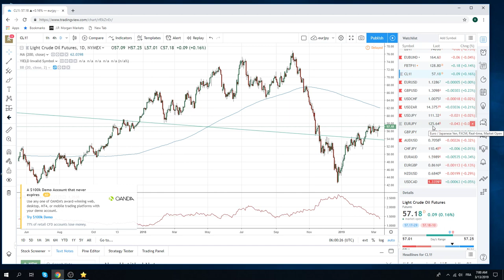13Mar19 Traders Opening Call - PrivateerFX